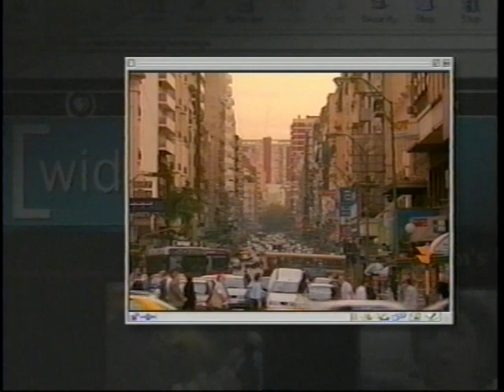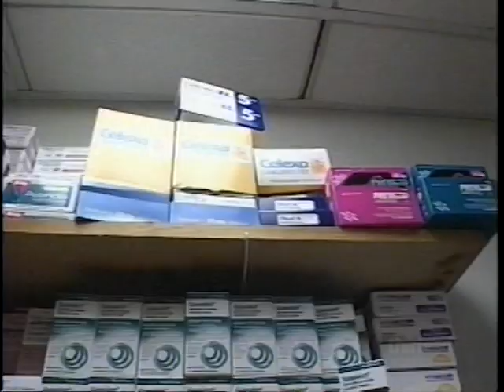Argentina's economic problem 2